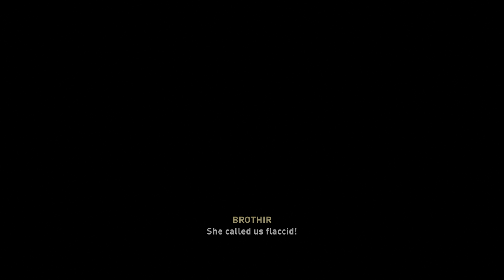Assassin's Creed Valhalla - Chapter 32 [4K, HDR, PS4 Pro]